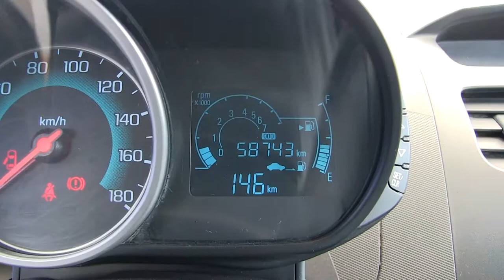Chevrolet / Spark / 2015/ C755275